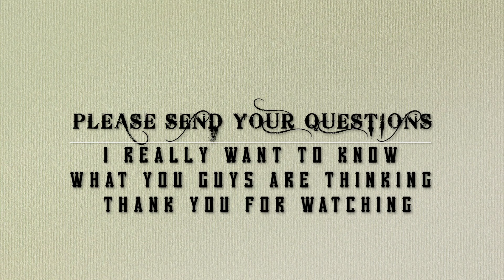Wind Technician Education, Pay, and Dangers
Hey my name is Nick but you can call me The Turbine Cowboy. I want to share with you my experience working in this industry. I want to be the resource I was looking for when I first started looking for a job in wind and also answer peoples questions. If you have any please send them to my email . I really want to hear from you and help you get into this rapidly growing industry.